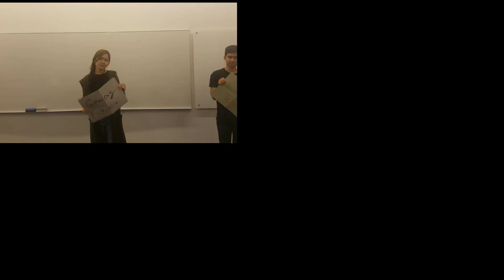Bidet promotion video